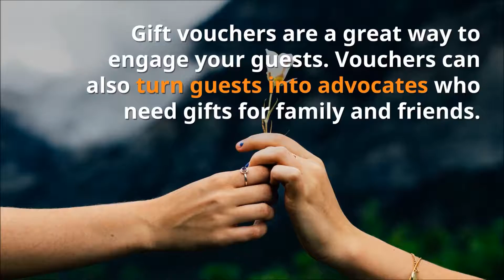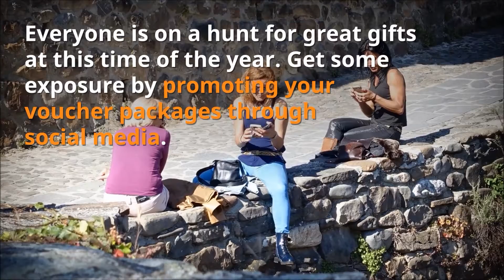How Gift Vouchers Can Make Your Holiday Season a Thumping Success?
With a little bit of planning, a carefully thought-out strategy and armed with a powerful gift voucher management system, you can substantially increase your holiday sales.

STAAH is a New Zealand cloud-based hotel booking engine, channel manager and website for accommodation operators.

STAAH Channel Manager is packed full of advanced features yet very easy to use for accommodation providers and hoteliers.

STAAH Channel Manager is an industry-leading channel management for operators of hotels, B&Bs, motels, holiday apartments and resorts.

Features include real-time updates, built-in analytics and insights, iOS and Android apps, and competitor rate checker.

With over 200 integrations, including OTAs, the GDS, PMSs and payment gateways, Instant Channel Manager has the connections you need to make your property a success.